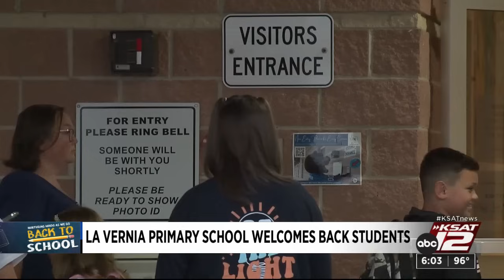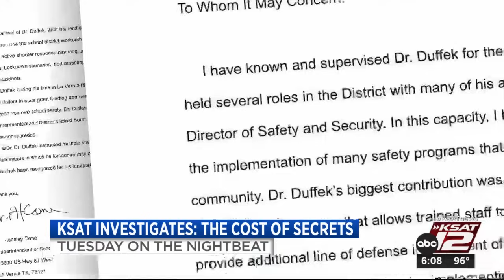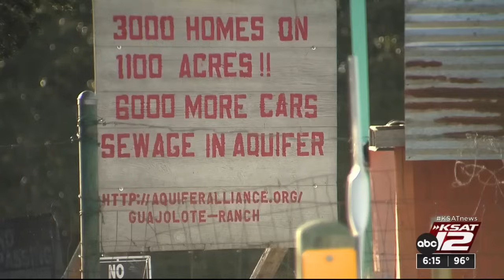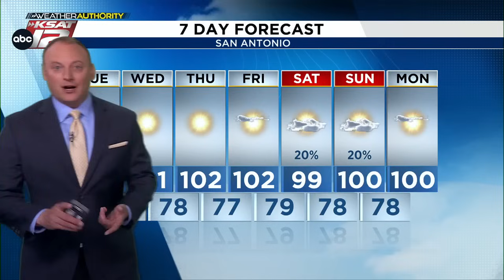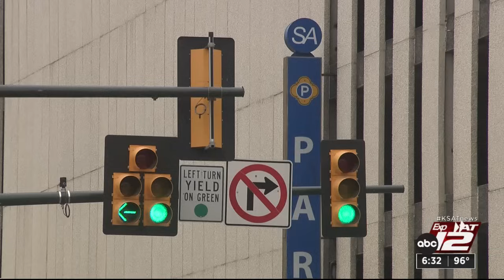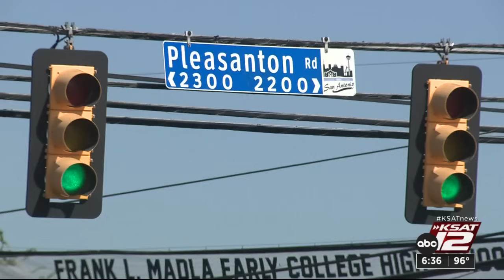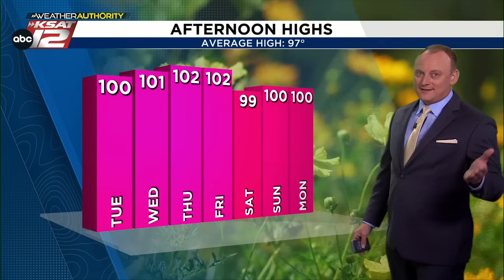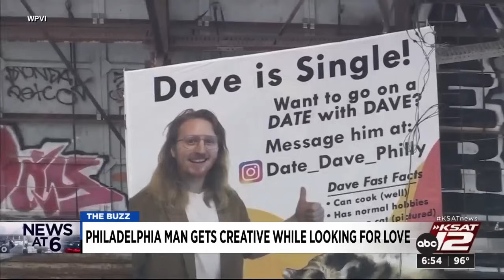KSAT News at 6 p.m. : Aug 05, 2024